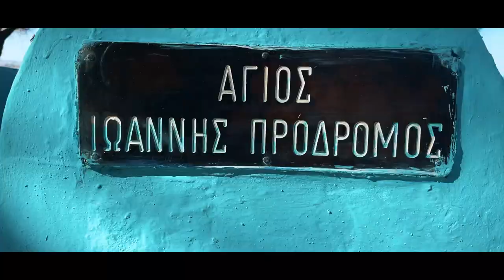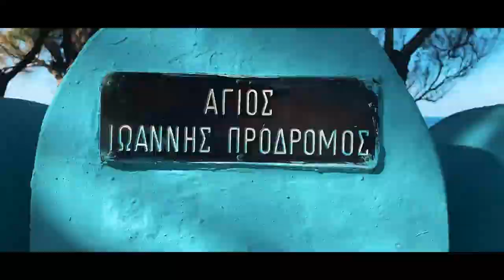USS Harry S. Truman Port Visit to Greece.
USS Harry S. Truman Visits Chania, Greece during a recent port call to Souda Bay, Greece.

*For a high-resolution download of this video, visit the Defense Visual Information Distribution Service (DVIDS) at this link:*